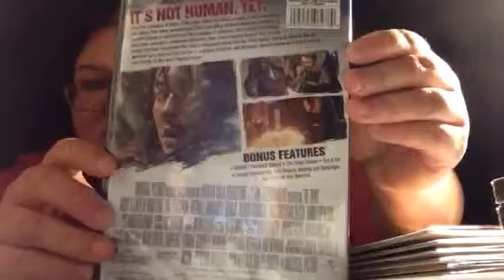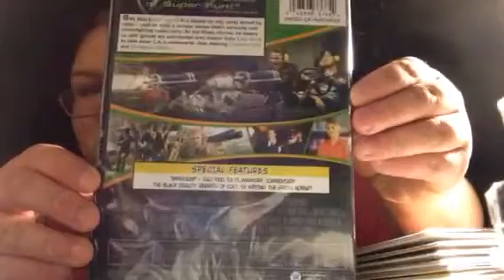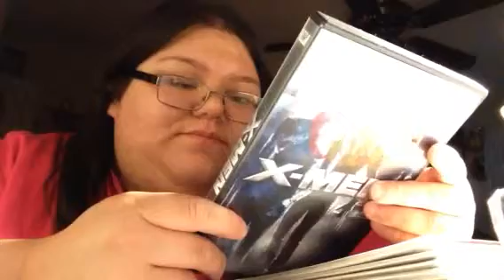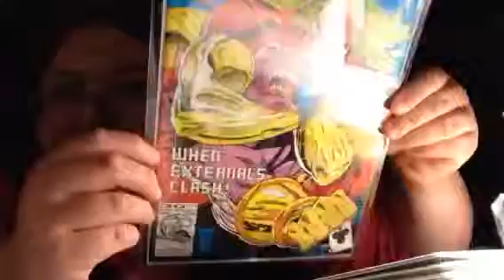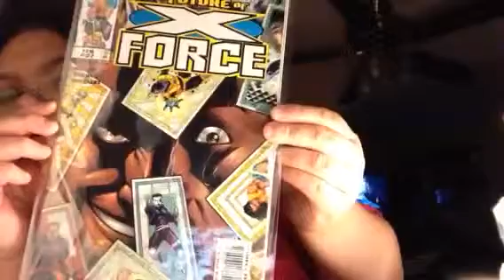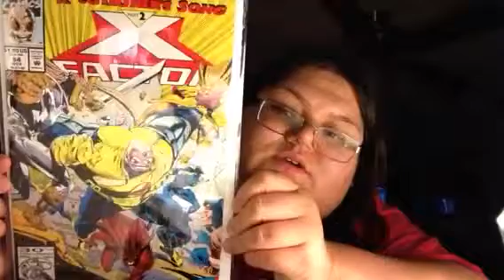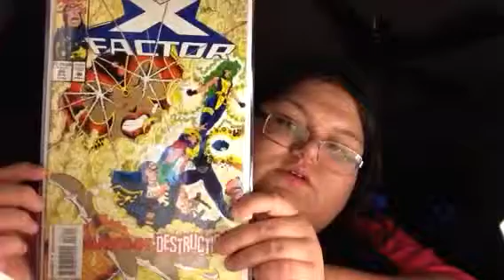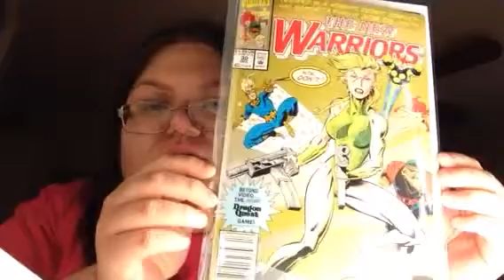Flea Market Sunday Extravaganza (2)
Hey guys I finally went to the flea market check out what I got!!